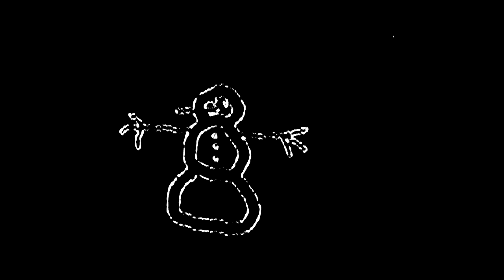skuury - MELT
support